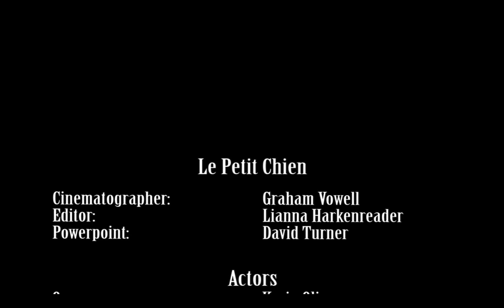"Le Petit Chien" - (Short Film)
A story, based on Poetic Realism for my Cinema History I class, about a man and his dog. Dogs are supposed to be mans best friend, I guess it's no wonder that it is often more upsetting to see a sad ending in dog movies... get your tissues ready.